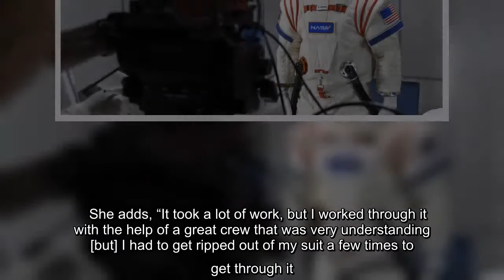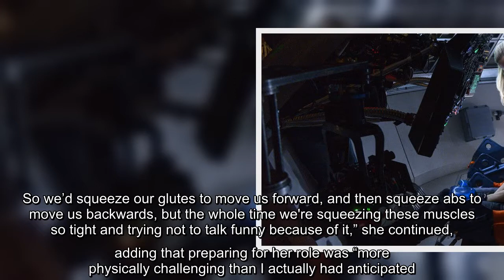Two-time Oscar winner Hilary Swank gave ET a tour of the of her Netflix series about going to Mars.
Away will take viewers on a harrowing journey to Mars when the series debuts on Netflix this Friday. Before launching into space, star Hilary Swank leads ET on a tour of the set in the video above, taking audiences behind the scenes of the spacecraft that the two-time Oscar winner’s character spends most of her time in.  While the compartments -- her sleeping pod, the command module -- look quite spacious, Swank reveals that simulating life in space put her to the test. “I will share with you, no one knows this yet, that I actually had an issue with my suits because I didn't realize I was claustrophobic until I put the suit on and my helmet and my gloves which are all clipped in and that's when I realized that I have quite intense claustrophobia,” the actress says.   She adds, “It took a lot of work, but I worked through it with the help of a great crew that was very understanding [but] I had to get ripped out of my suit a few times to get through it.”  On the series from executive pr ...